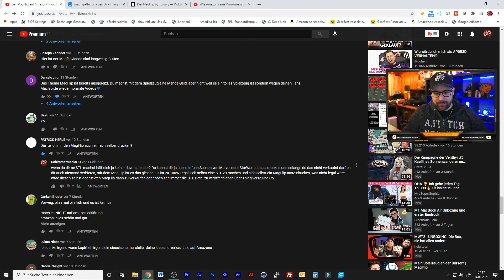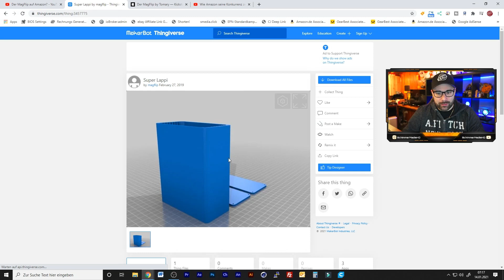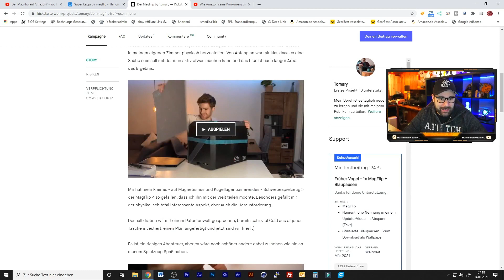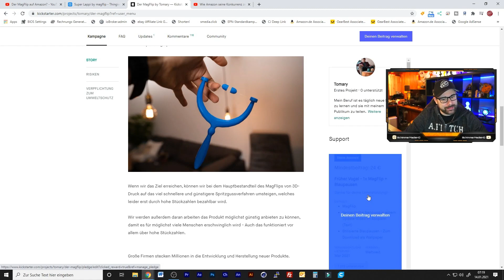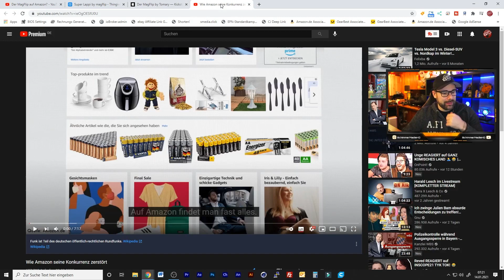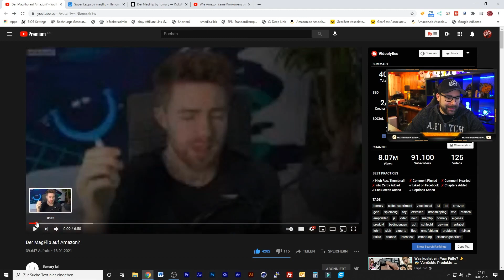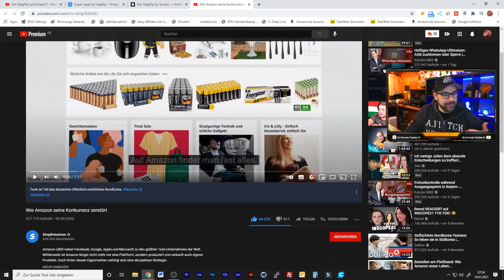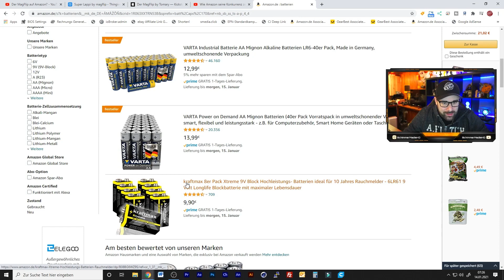[MagFlip] Das Spielzeug von Tomary aus dem 3D-Drucker selbst ausdrucken? [Info][HD]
In den Kommentaren von Tomarys Video zu seinem MagFlip und ob man diesen auf Amazon kaufen sollen könnte oder nicht bin ich auf eine Frage gestoßen die ich hier mit einem Video beantworten möchte.